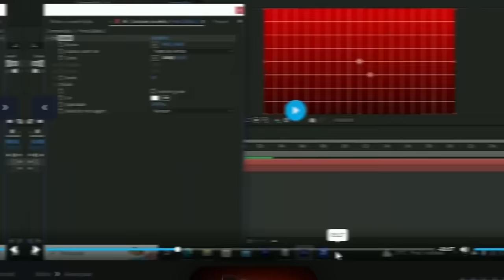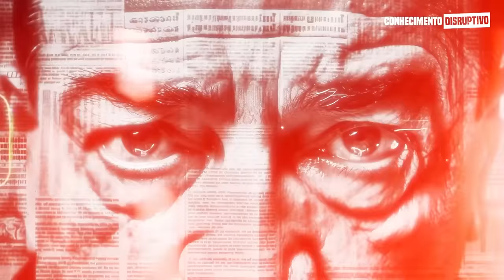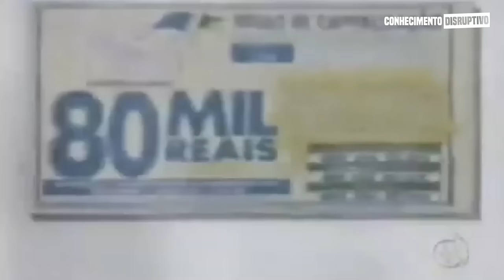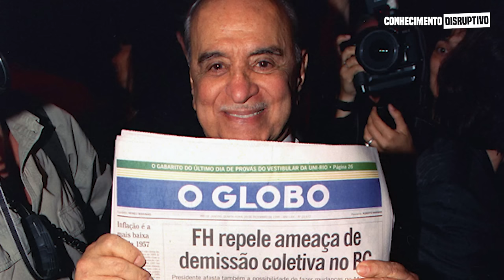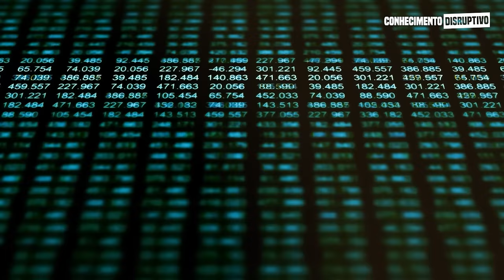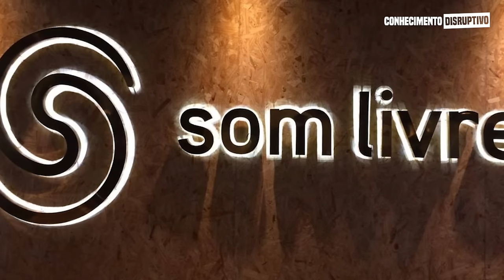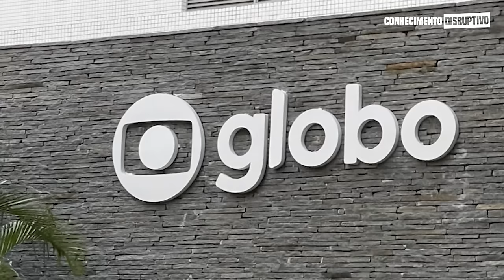O APOCALIPSE DA REDE GLOBO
A rede globo ficou conhecida pelo seu domínio no cenário midiático brasileiro e por muitas décadas exerceu uma grande influência. No entanto, hoje a Globo enfrenta uma das maiores quedas e reestruturações empresariais do Brasil, estando em uma situação bastante delicada.
Apesar de ter criado diversas novelas icônicas, ter transmitidos grandes campeonatos esportivos e ter coberto os principais acontecimentos do Brasil e do mundo, através do seu jornalismo, ela atualmente enfrenta uma grande crise de audiência e popularidade que vem diminuindo a cada ano.
Nesse vídeo iremos contar a verdadeira história da Globo, que provavelmente você não conhece, marcada por escândalos, corrupção, crises e prejuízos. Vamos também entender o motivo do seu império midiático está em declínio, com diversas demissões e reajustes. E a pergunta que fica é: Será que esse é o fim da Rede Globo ou será que a empresa irá conseguir se reestruturar e voltar a ser o que era antes?

Softwares utilizados na produção desse vídeo:
Adobe Photoshop ®
Adobe After Effects ®
Adobe Premiere ®

NOTIFICAÇÃO LEGAL: Este vídeo não tem a intenção de difamar ou prejudicar a reputação de instituições, empresas ou indivíduos. As cenas utilizadas são para fins educacionais, jornalísticos, documentais e de entretenimento, seguindo o princípio do uso justo. Qualquer preocupação relacionada pode ser solucionada através do e-mail ↓

Capítulos:
00:00 Conhecimento Disruptivo
00:05 Inscreva-se
01:19 Edições Lucrativas
01:34 Globo & D. Militar
06:14 Influência da Globo na Política
09:43 Papa Tudo
11:52 Escândalos nos Esportes
15:24 Crises e Prejuízos